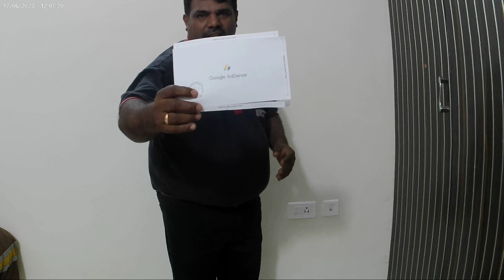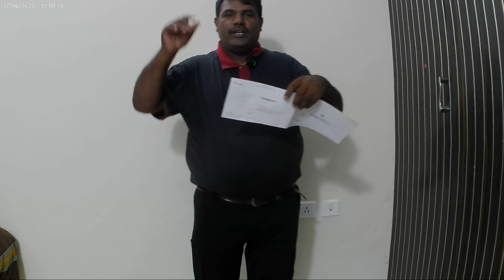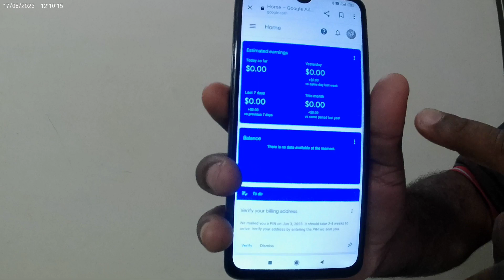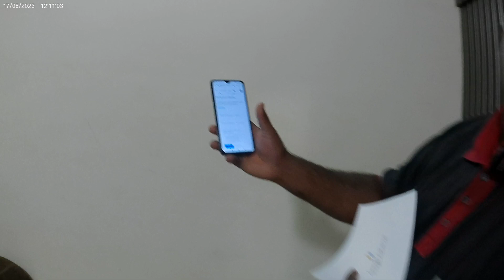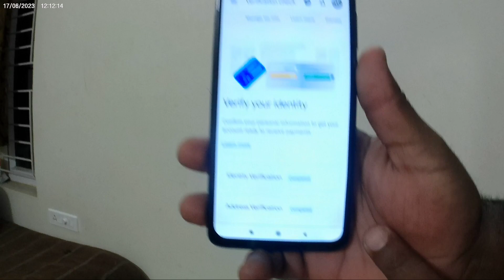Adsense pin Verification Method kannada || how to verify Google Adsense in kannada full details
Thanks